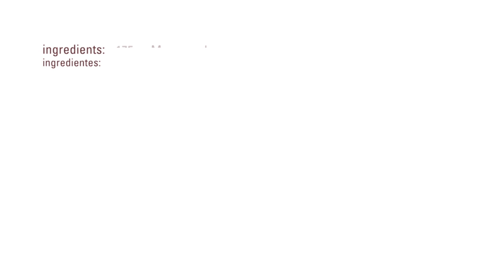Mango Mousse with Cold-Confit · Mango Cold-Confit · Fruits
Ingredients:

175 gr. Mango pulp
  60 gr. Sugar
  25 gr. Promousse
  15 gr.      Instantgel
265 gr.      Cream semi-whipped
120 gr.      Mango cold-confit

Process:
Mix all ingredients except for the cream semi-whipped and mango cold-confit with a blender.
Add the Mango cold-confit  and put the semi whipped cream.
Fill the molds and let set.